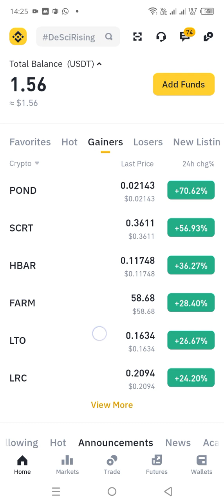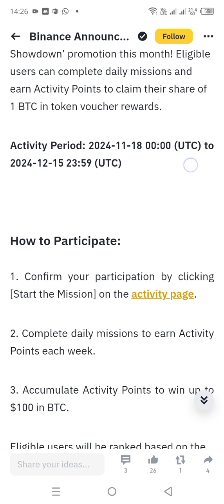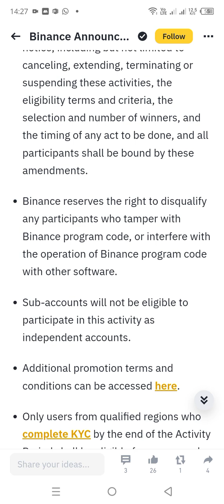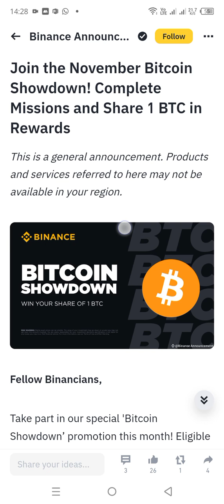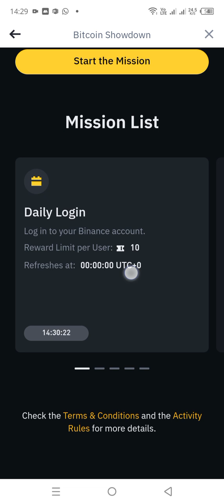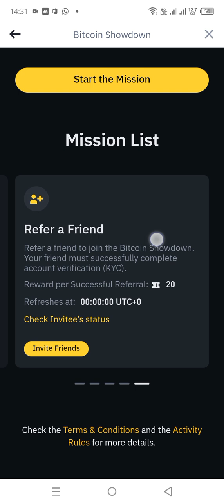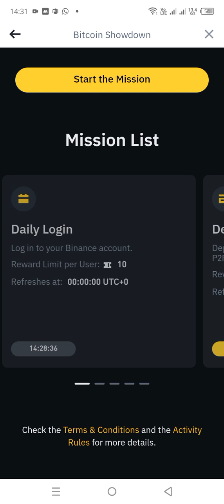New money making method in 2024 for free II how to earn money for free II